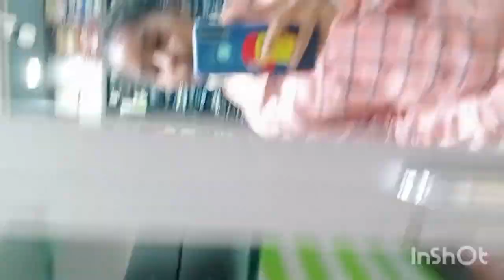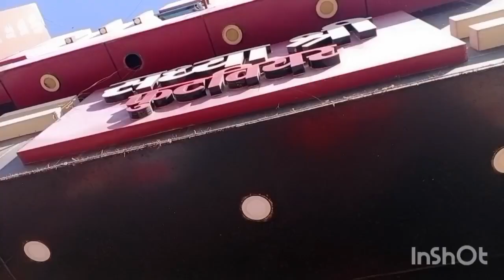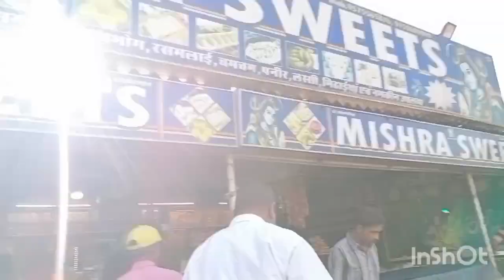Aaj mai ambikapur gyi thi.. || going to ambikapur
hum chale ambikapur 😁😁